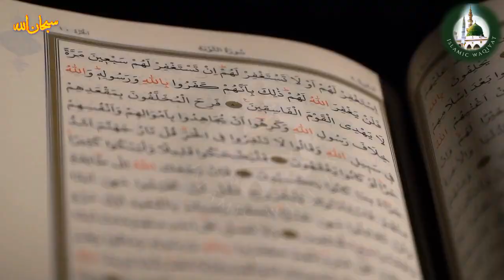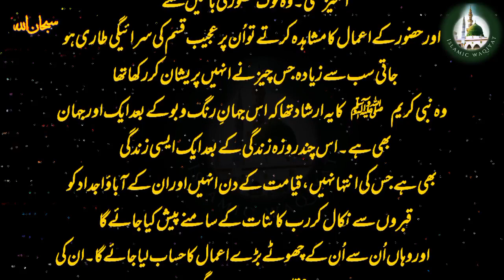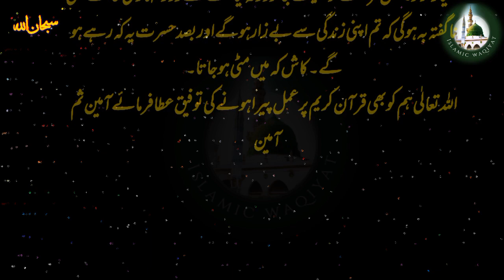Quran pak ka Tarjuma | Surah naba urdu translation | Surah naba Tafseer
Islamic waqiyat

دوستو!!!آج پھر ایک خوبصورت ویڈیو آپ کے لیے لے کر آئے ہیں۔سورہ النبأ کی تفسیر۔۔۔۔۔ ویڈیو کو آخر تک دیکھیں۔

Surah naba urdu translation
Surah naba Tafseer
tafseer
urdu tafseer surah an-naba
tafseer quran
surah
quran
tafseer ul quran
tafsir
tafseer of surah an-naba
surah an-naba
quran tafseer
tafseer ul quran in urdu
tafseer of the quran
quran tafseer
pushto bayan
tafseer ul quran para 30
surah naba tafsir nouman ali khan
quran tafseer by farhat hashmi
tafseer ul quran with text
tafseer ibn kaseer